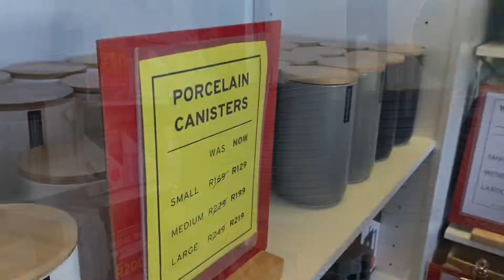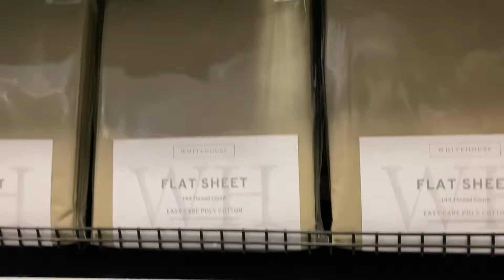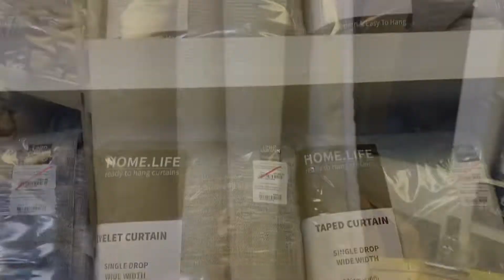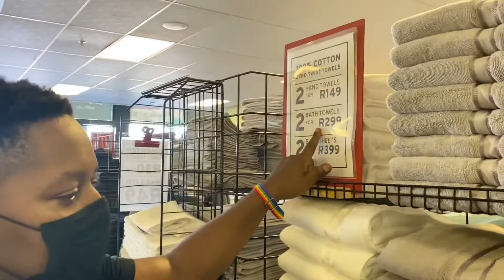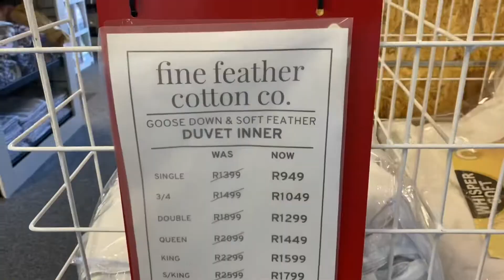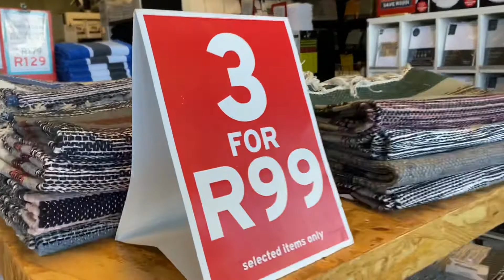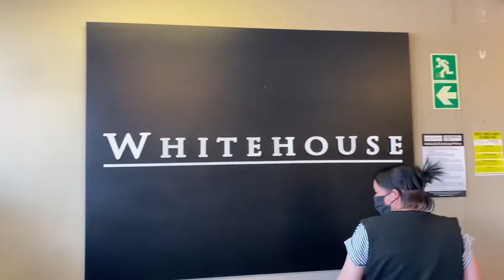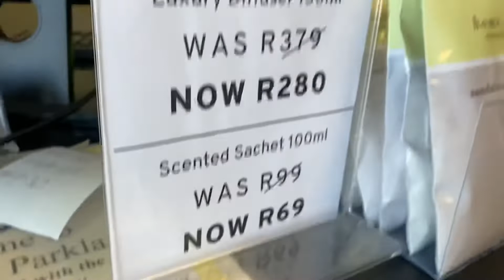Whitehouse | continental linen shopping haul live the moment… bathroom decor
This has a beautiful shopping experience and in all my days of shopping experience the assistance in this store has been amazing and the quality @bed_bath_home White House is been so good